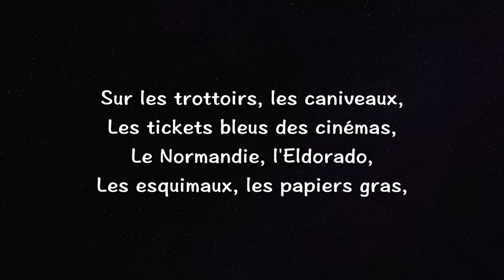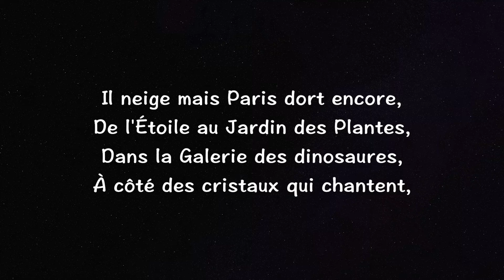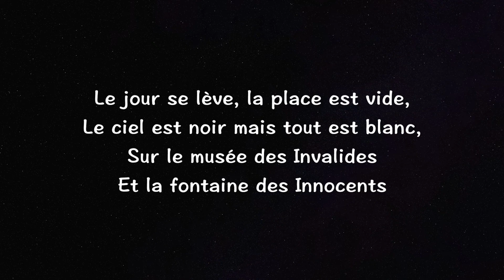NEIGE GILBERT LAFFAILLE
NEIGE
Guitares : Michel Haumont & Jack Ada. Basse : Gilles Michel. Claviers : Léo Nissim. Prise de son : Alain Cluzeau. Montage images Joséphine.
La Malle aux souvenirs 19).
Promenade dans Paris un matin de neige, cette chanson me valut d’être invité au Japon. Je ne le savais pas auparavant, les Japonais vénèrent certaines choses comme la neige ou les cerisiers en fleurs au printemps ou les artistes qui perpétuent les traditions ancestrales, appelés là-bas des « Trésors nationaux ». Le disque où figurait cette chanson est sorti au Japon, la chanson est passée sur les ondes, elle a été traduite, et à la suite de ça j’ai effectué une tournée dans ce pays et deux autres de mes disques ont paru là-bas. Je n’ai jamais osé dire à mes hôtes japonais que j’avais eu l’idée de cette chanson un été où j’avais trop chaud dans le sud de la France… Rêver de Paris en hiver m’avait rafraîchi !